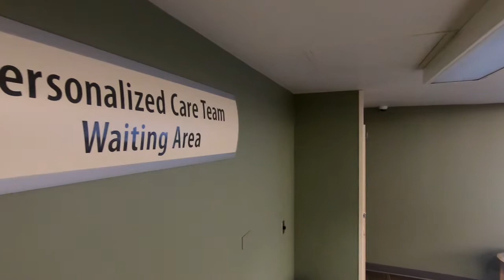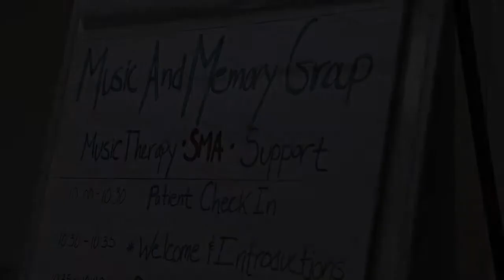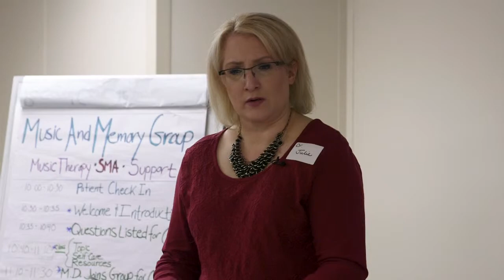The Everett Clinic Personalized Care Team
The Everett Clinic Personalized Care Team practices in Everett and Marysville, focusing on a specific group of patients needing extra support to achieve optimal health. The team is led by an extensivist physician, who is an internist or family medicine physician who provides comprehensive and coordinated care to patients with multiple complex medical issues